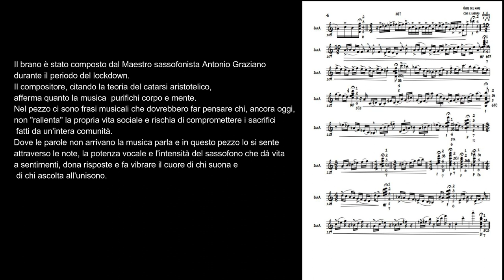Antonio Graziano ● HOT per saxofono contralto solo ● Biagio Pugliese - saxofono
Questa esecuzione di HOT di Antonio Graziano è frutto del lavoro svolto dall'interprete Biagio Pugliese, studente del corso di "Prassi esecutiva e repertorio - Nuovi repertori" tenuto da Fabio Sammarco, presso il Conservatorio "N. Piccinni" di Bari, e a cui la composizione è dedicata.